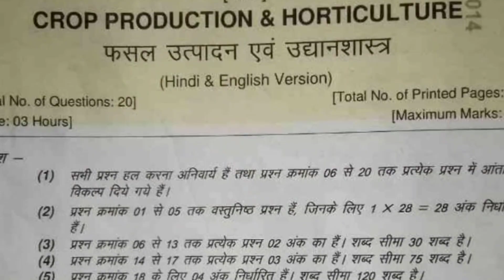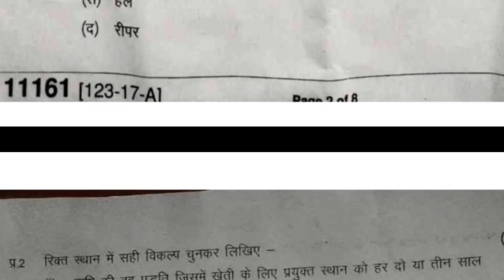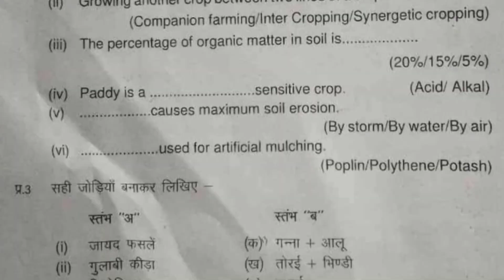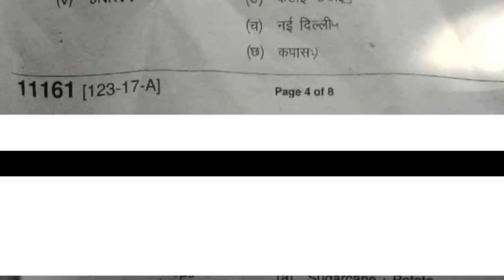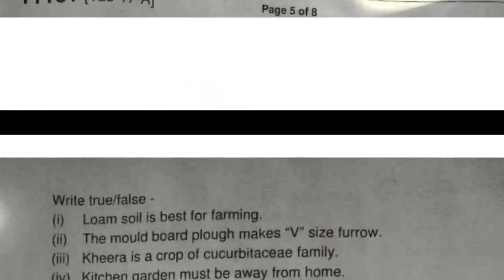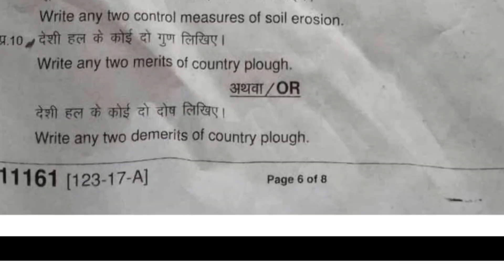fasal utpadan 11th paper 2023 कक्षा 11वीं फसल उत्पादन का पेपर 2023 crop production ka paper class 11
इस वीडियो में हम निम्नलिखित बातों को जानेंगे:-👇👇

11th agriculture ka paper 2023
11th class fasal utpadan paper 2023
11th fasal utpadan paper
class 11th fasal utpadan paper 2022
11th class agriculture ka paper
class 11th agriculture paper 2023
fasal utpadan ka paper 11th
fasal utpadan paper
एग्रीकल्चर का पेपर 11वीं का
फसल उत्पादन का पेपर 11वीं का
11th agriculture classes
11th class agriculture
agriculture ka paper 2023
fasal utpadan ka paper 2023
kaksha gyarvi agriculture paper
kaksha gyarvi ka agriculture ka paper
कक्षा ग्यारहवीं का वार्षिक पेपर
fasal utpadan 11th paper 2023
फसल उत्पादन का पेपर 2023
class 11th fasal utpadan ka paper 2023
कक्षा 11वीं फसल उत्पादन का पेपर 2023
class 11 fasal utpadan paper 2023
class 11th fasal utpadan paper 2023
kaksha gyarvi ka fasal utpadan ka paper 2023
fasal utpadan
rupesh hap classes
फसल उत्पादन का पेपर कक्षा ग्यारहवीं
class 11th agriculture fasal utpadan
कक्षा 11 वीं फसल उत्पादन का पेपर
fasal utpadan ka paper kaksha gyarvi
kaksha gyarvi ka fasal utpadan ka paper
कक्षा ग्यारहवीं फसल उत्पादन का पेपर
11th class crop production paper 2023
fasal utpadan paper 11th class
kaksha gyarvi fasal utpadan ka paper
कक्षा 11 फसल उत्पादन का पेपर
11th agriculture ka paper 2023
fasal utpadan 12th paper 2023
kaksha 11 fasal utpadan
फसल उत्पादन का पेपर कक्षा 11
11th fasal utpadan paper
11th ka paper
class 11 ka fasal utpadan ka paper
class 11th fasal utpadan
fasal utpadan kaksha gyarvi
11th class fasal utpadan paper 2023
class 11th fasal utpadan ka paper
fasal utpadan paper 2023
kaksha 11 ka paper fasal utpadan
kaksha gyarvi agriculture fasal utpadan
11 ka fasal utpadan ka paper
11th fasal utpadan paper
crop production ka paper
fasal ka paper
fasal utpadan ka paper 2023 ka
fasal utpadan ka paper aaj ka
fasal utpadan ka paper class 11
fasal utpadan paper
kaksha 11 ka fasal utpadan ka paper
mp board class 11th fasal utpadan
कक्षा ग्यारहवीं का वार्षिक पेपर फसल उत्पादन 2023
कक्षा ग्यारहवीं का पेपर फसल उत्पादन
कक्षा ग्यारहवीं का फसल उत्पादन का पेपर 2023
कक्षा ग्यारहवीं का फसल उत्पादन का पेपर
फसल उत्पादन पेपर
11वीं का पेपर अर्धवार्षिक